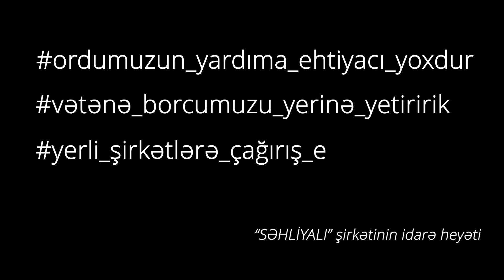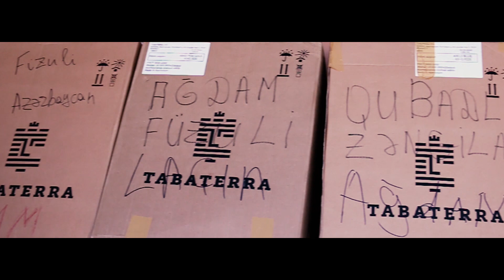Əsgərlərə 5 min ədəd kolbasa, 2000 qutu siqaret və tonlarla su göndərildi... - ƏSGƏR PAYI 1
“Səhliyalı” şirkəti ordumuzun cəbhədə son günlər göstərdiyi rəşadətə dəstək məqsədilə əsgər və zabitlərimiz üçün “Min Bərəkət, Halal Nemət” brendinə məxsus xüsusi reseptura ilə hazırlanmış, üzərinə “satışı qadağandır!” etiketi vurulmuş 5000 ədəd (təxminən 2.5 ton) kolbasa, 2000 qutu siqaret və 2 ton qablaşdırılmış su göndərib.